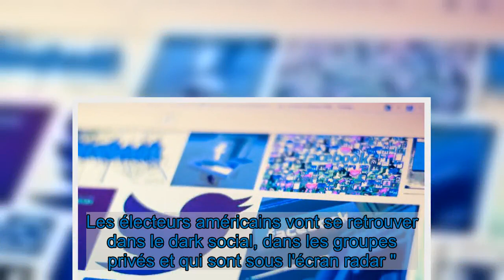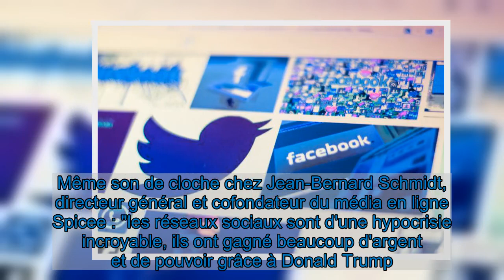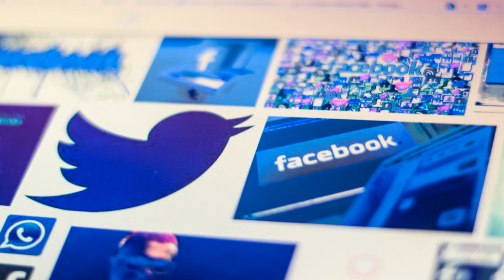Trump : les GAFA, nouveaux maîtres de la censure ?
Les GAFA sont-ils devenus les nouveaux maîtres censeurs ? Après l'invasion du Capitole par les pro-Trump le 6 janvier, Facebook et Twitter ont bloqué définitivement les comptes de Donald Trump. Twitter a supprimé 70.000 comptes liés à la mouvance conspirationniste. En France, des personnalités politiques de tous bords, de Jean-Luc Mélenchon à Marine Le Pen, en passant par le ministre Gabriel Attal, se sont insurgés contre un "droit de censure" exercé par des acteurs privés.   Les électeurs américains vont se retrouver dans le dark social, dans les groupes privés et qui sont sous l'écran radar ". Ce spécialiste des médias sociaux, qui enseigne à Sciences Po pointe du doigt le double-jeu de Facebook, "complice avéré de l'élection de Donald Trump".  Même son de cloche chez Jean-Bernard Schmidt, directeur général et cofondateur du média en ligne Spicee : "les réseaux sociaux sont d'une hypocrisie incroyable, ils ont gagné beaucoup d'argent et de pouvoir grâce à Donald Trump. En jouant de la tension permanente, le président américain a poussé à l'interaction" et donc à ce que les internautes produisent toujours plus de contenu. Pour Mounir Mahjoubi, ancien secrétaire d'État chargé du numérique, "on a besoin de plus de règles (sur internet, ndlr) mais elles doivent émaner du peuple et donc des lois nationales", et non des réseaux sociaux eux-mêmes. Il appuie le projet européen de créer "une solution de régulation intelligente avec des sanctions très élevées en cas de non-respect : les amendes vont aller jusqu'à 6% du chiffre d'affaires mondial" des plateformes.   Lire la suite